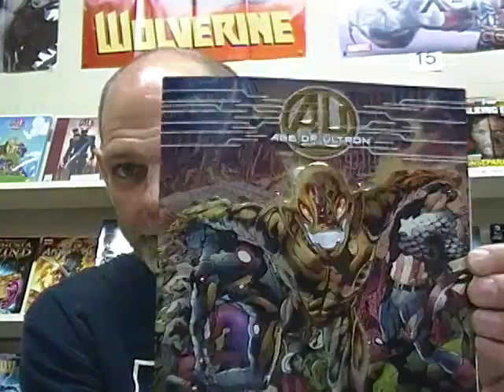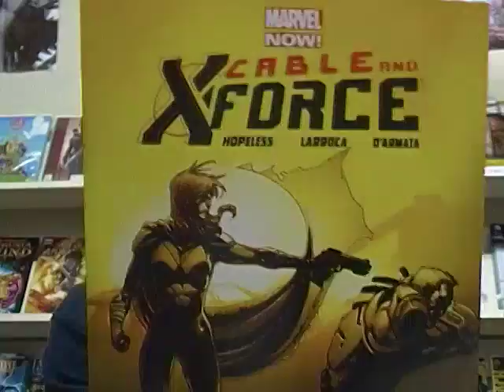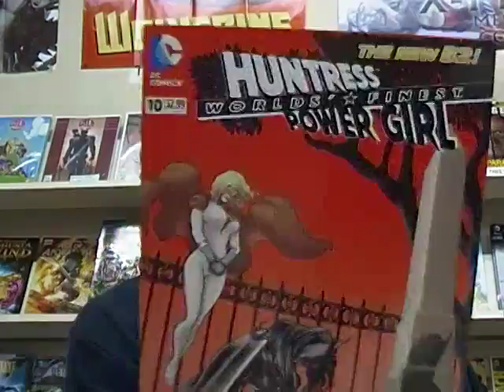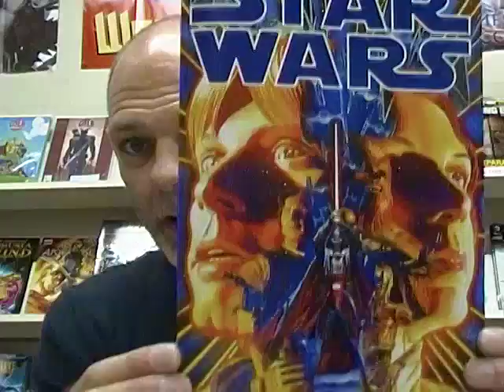Weekly Comics for the week of 3/6/13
Check out what's coming out this week in the world of comics.Check out what's coming out this week in the world of comics.